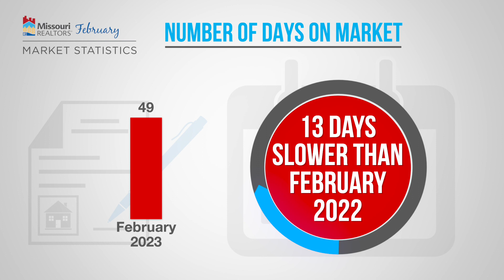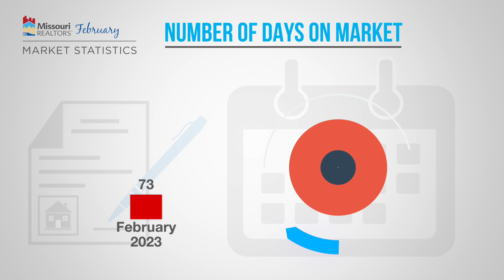February 2023 Market Statistics | Mark Twain Association of REALTORS®